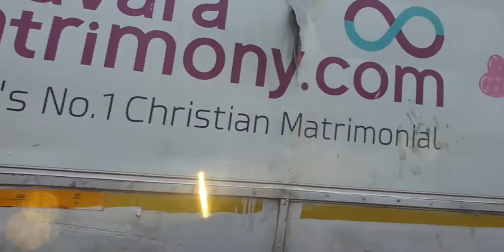trip to munnar || alapuzha paathiramanal island || aanachal candle woods room || part-1 ||SMS WORLD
alapuzha paathiramanal island show..

those who that never visited yet must visit

part-2 coming soon don't miss it !!!...

thank you candle woods.